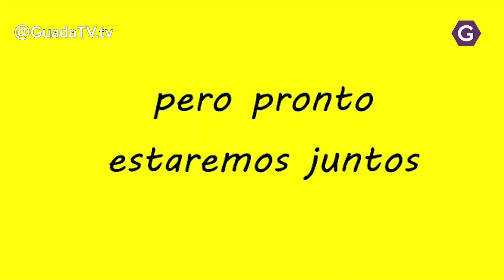EsteVirusLoParamosUnidos ¡Estos son los vídeos que hoy hemos recibido! GuadaTV